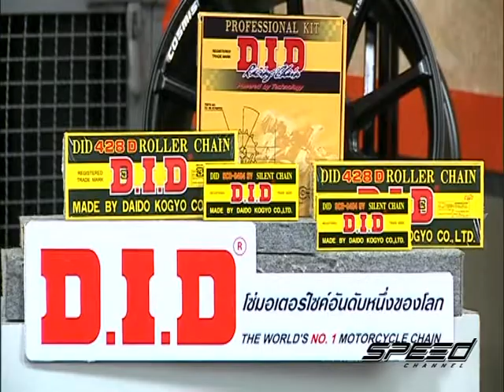Speed Talk OA 01 03 2017 B2